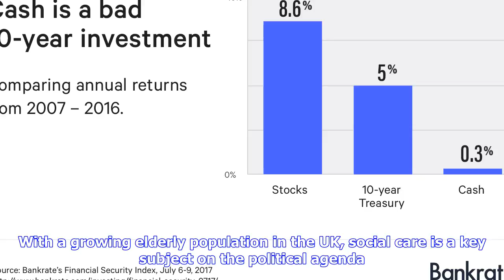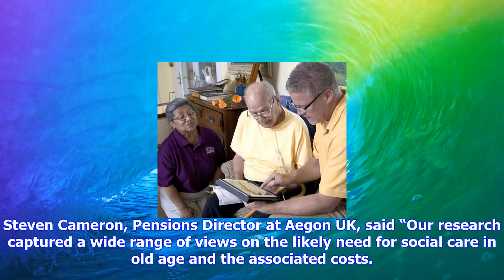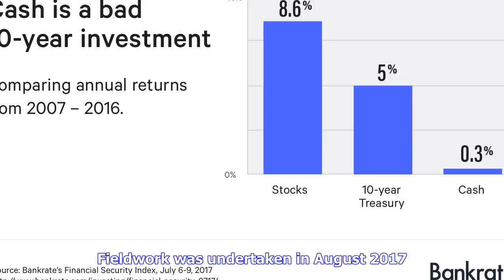Breaking News | Just one in five people are confident they won’t need residential care in old age –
Just one in five people are confident they won’t need residential care in old age – aegon reports

Just one in five 21% people don’t expect to need residential social care in their old age. Of those ...